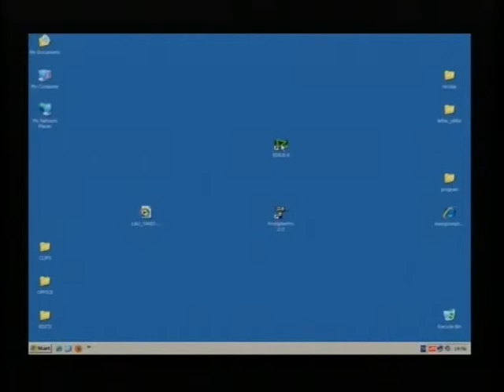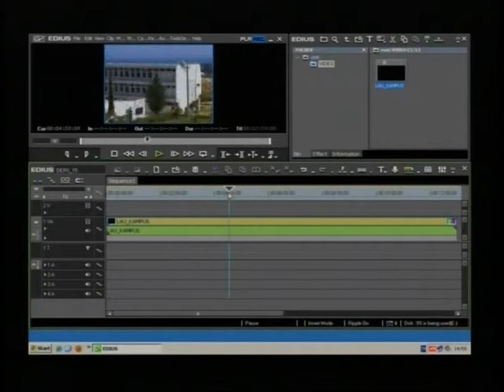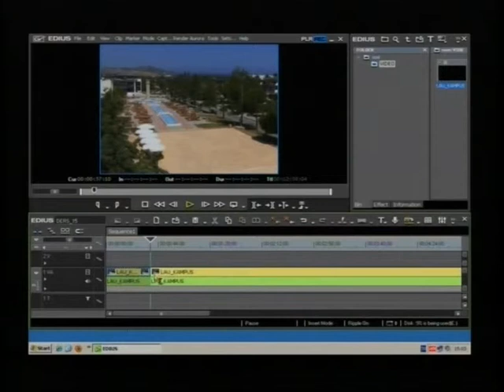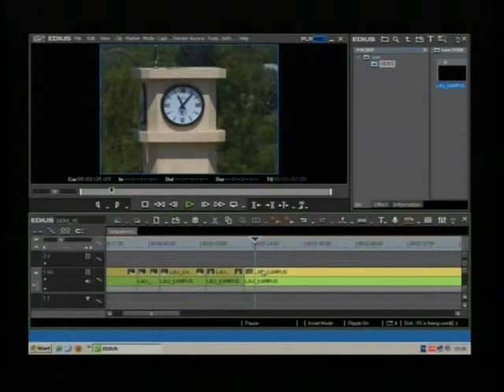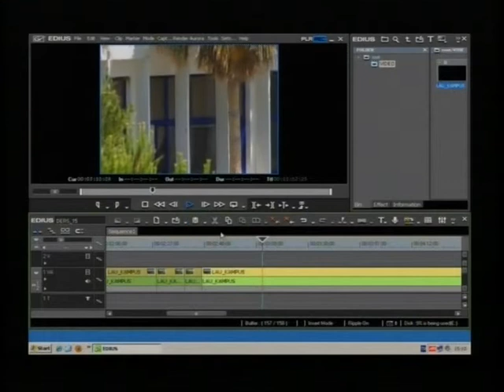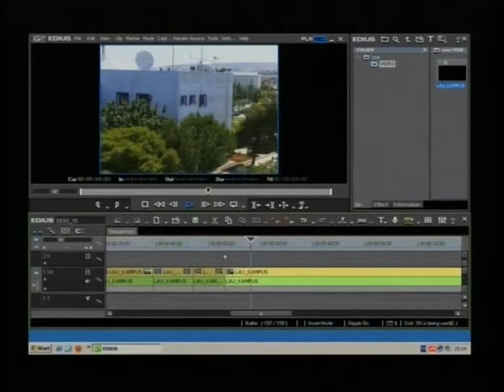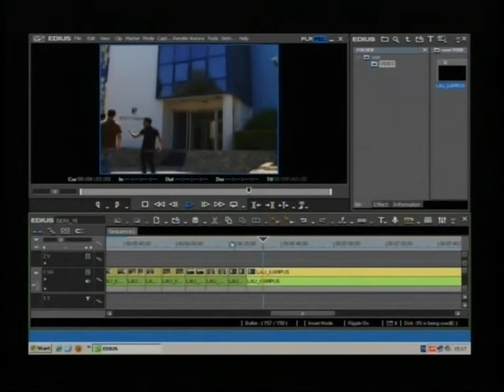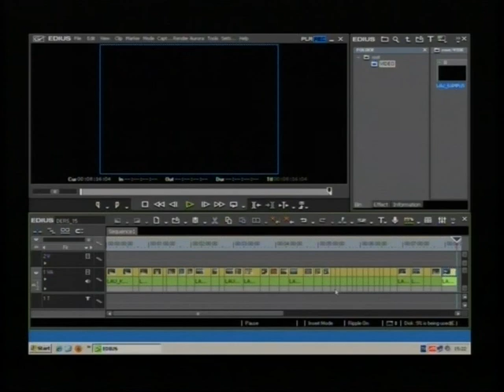VİDEO KURGU DERSLERİ, EDIUS - 15.DERS